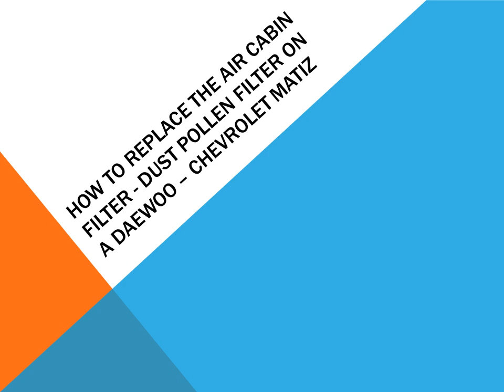How to replace the air cabin filter dust pollen filter on a Daewoo Chevrolet Matiz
Tutorial that explains how to change the air cabin filter - dust pollen filter on a Daewoo Chevrolet Matiz